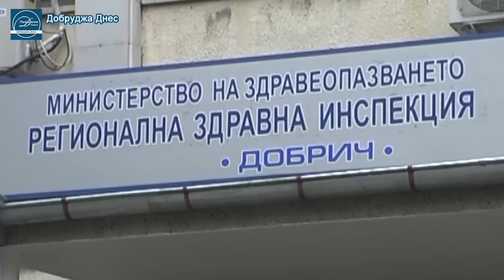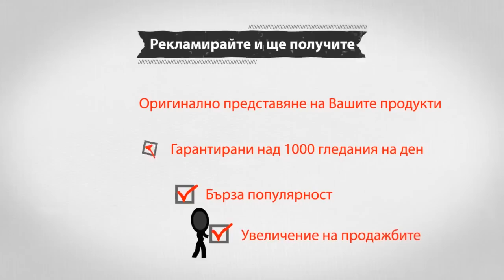Емисия новини от Добрич и региона на 24-ти Януари 2014г.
Грипна епидемия в област Добрич обяви днес Регионалния оперативен щаб за борба с Грип и ОРЗ. Вижте интервю с началника на РЗИ - Добрич, Александър Щерев. Над 100 машини са в готовност да почистват и републиканската пътна мрежа в областта. Ще имаме нормално подържане при зимна обстановка, сподели кмета на града Д.Николова. Заловиха циганина снимал се по долни гащи пред паметника на Йовков. Добруджа 07 посреща Монтана в среща от 13-ия кръг на волейболната Суперлига при мъжете.